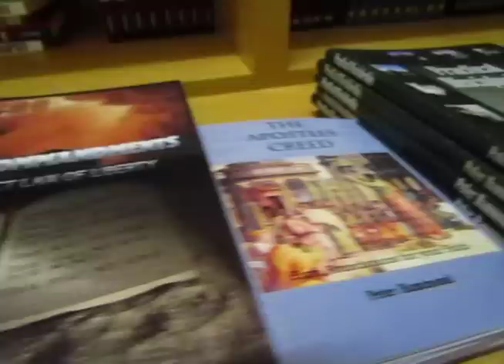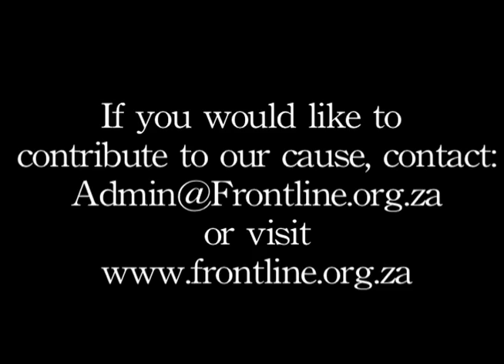Overland to Sudan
Director of Frontline Fellowship explains the vision for the overland mission to South Sudan to help rebuild the newly independent nation on solid Biblical foundations. This video includes pictures and clips of Frontline mission teams and vehicles crossing rivers, overcoming obstacles to reaching remote and war-torn communities in South Sudan and the Nuba Mountains.